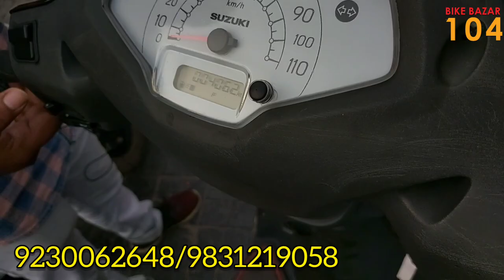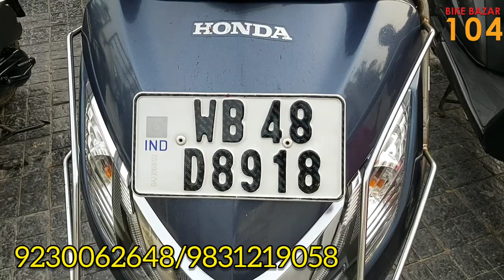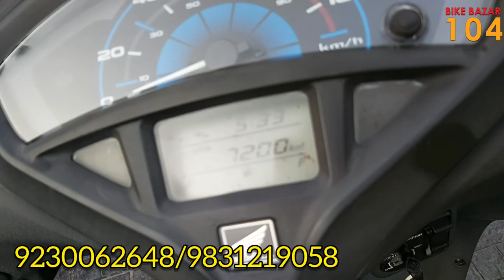Suzuki Access, Honda Activa 5G, Apache 180 fresh stocks only in Bike Bazar 104